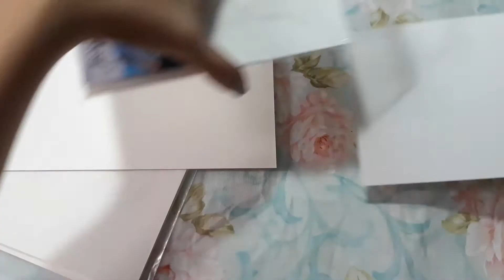SHOPEE HAUL #1 - STATIONERY || athiyyart🇮🇩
Hai guys welcome back😸
Video kali ini tentang shopee haul stationery part 1. Selain unboxing paketnya, di akhir video juga bakal ada swatches dari brush pen yang aku beli kali ini lohh.
Swatches Brush Pen : 4:39

Record : Samsung Galaxy A6 2018
Edit Video : Adobe Premiere + Inshot
Maaf ya kalau ada salah kata atau ucap di videonya🙏
Kalo ada kritik, saran ataupun pertanyaan kalian bisa tulis di kolom komentar yaa